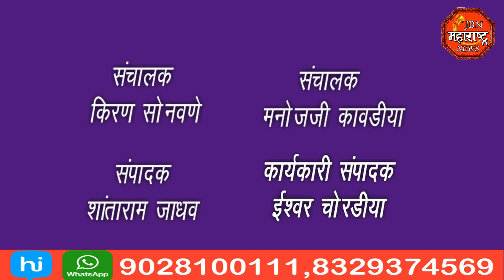क्रांती ज्योती सावित्री माई फुले यांच्या जयंती निमित्त विनम्र अभिवादन .